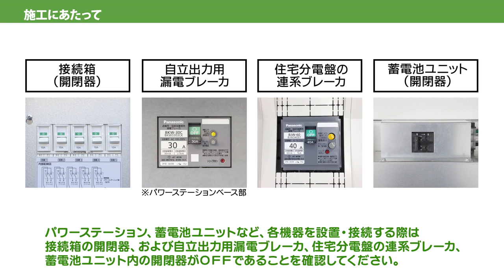創蓄連携システム はじめに | Panasonic